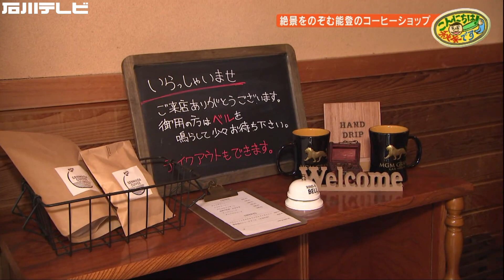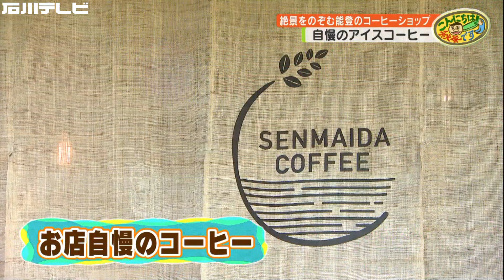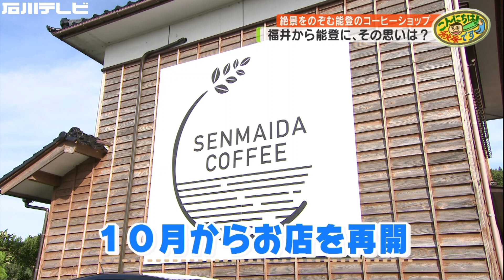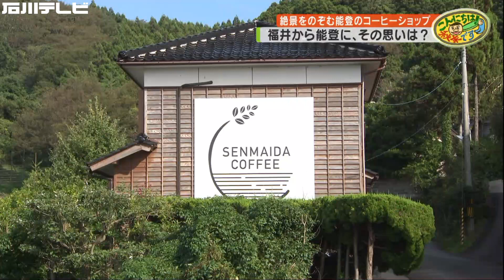白米千枚田の絶景のぞむ能登のコーヒーショップ（こんにちは秋末です）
こんにちは！秋末です
今年７月にオープンした千枚田珈琲は眼下に千枚田をのぞむおしゃれなコーヒーショップ。
お店を開いたのは福井出身のパティシエ牧田さん。
能登の景色と食材に惚れ込んだお店では地元食材を使ったスイーツを堪能できます。
さらに、地元企業のビールを楽しめるバーもオープン予定。
お店のこれからにも注目です。

千枚田珈琲
石川県輪島市白米町ホ－５０
午前１０時～午後５時
水、木曜定休

（2021年10月12日放送）